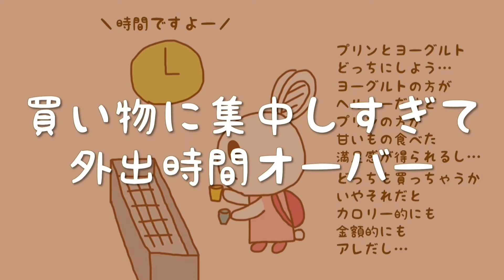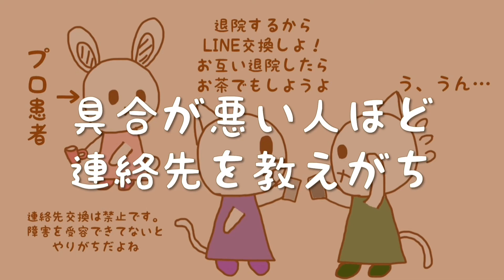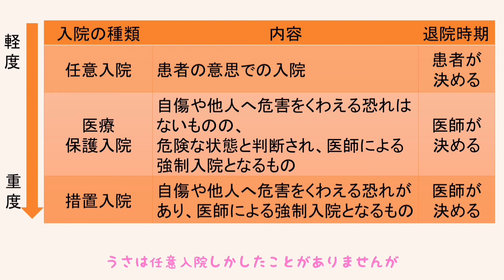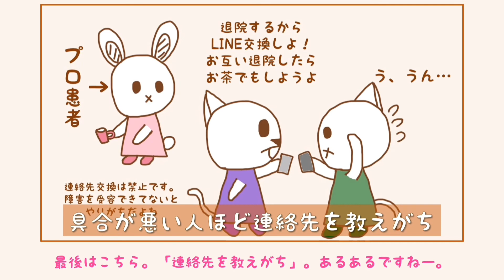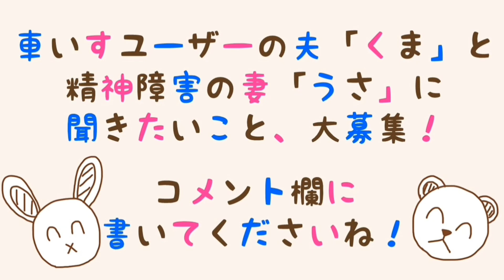【精神病院】開放病棟にありがちなこと【初級編】くまうさdays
うさ🐰の開放病棟語り第二弾です！
ちょっとずつ「精神病棟」っぽいダークさが出てきています（笑）
※あくまでうさ🐰が入院していた病院の話を元にしているので、
全ての病院に当てはまるわけではありません。ご了承ください！

くまうさdaysのYoutubeです！

車いすユーザーの夫「くま」と精神障害者の妻「うさ」がいろんなことをやったりやらなかったりします。
更新は気まぐれですが、週に2回アップを目標に頑張ります。
「障害者に聞きたいこと」を募集しています。コメント欄にご記載ください！
※中の人は人間です。小動物と猛獣ではありません。

使用している曲はこちらからお借りました